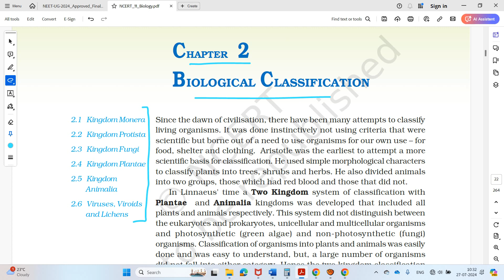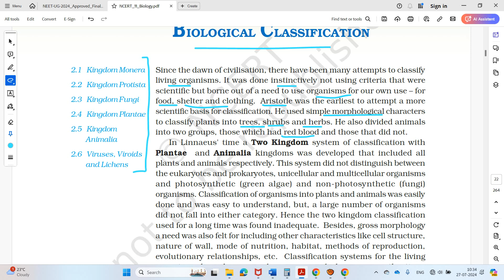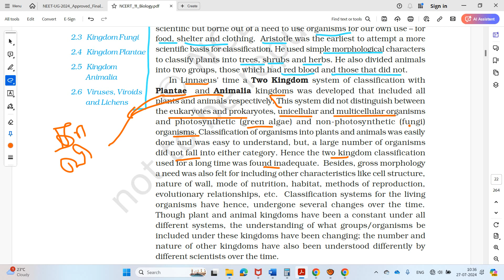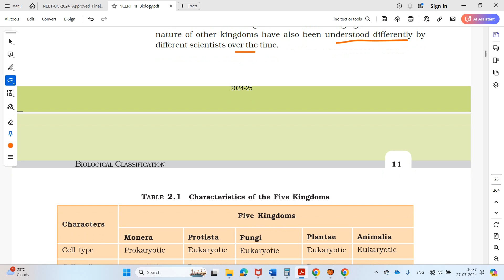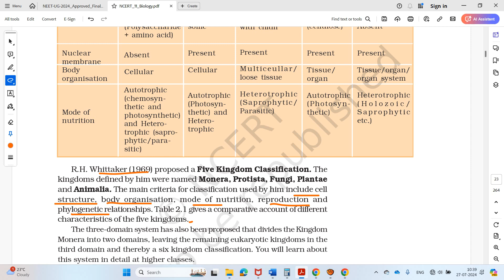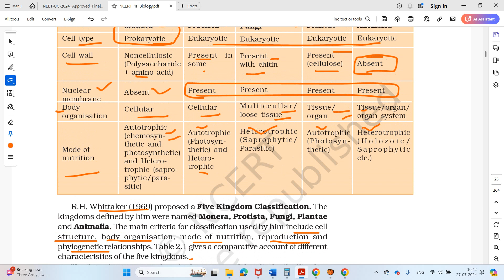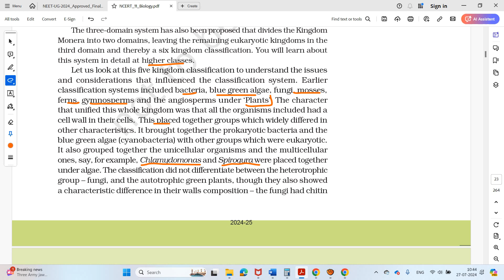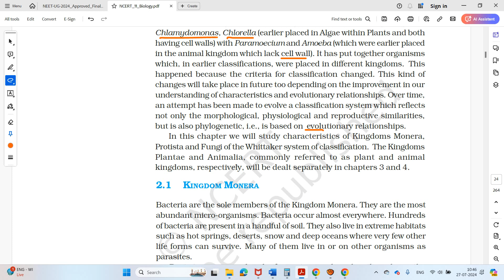NBV_0008 neet2025 biology | Biological Classification | NCERT Line to line | in Tamil